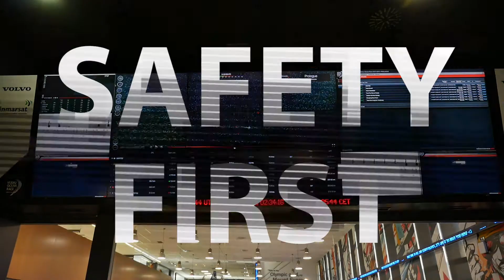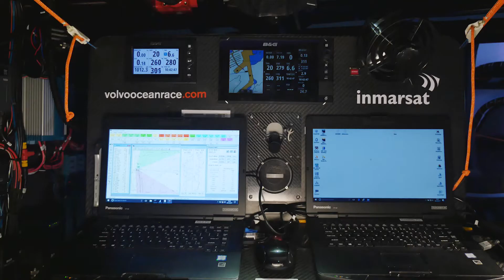B&G heartoftherace - Race Control: Safety First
Safety on the open ocean is a primary concern of the Volvo Ocean Race team. We spoke to Race Expert, Rick Tomlinson at Race Control in Alicante about how the team use B&G technology to keep a close eye on the sailors.